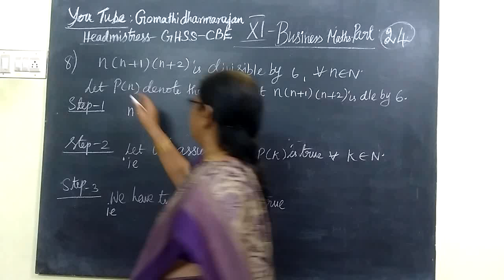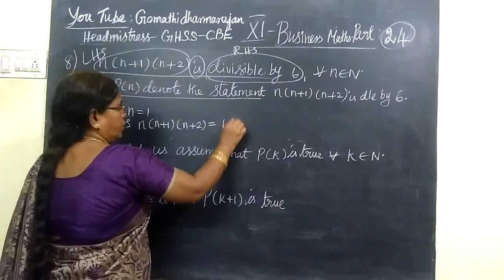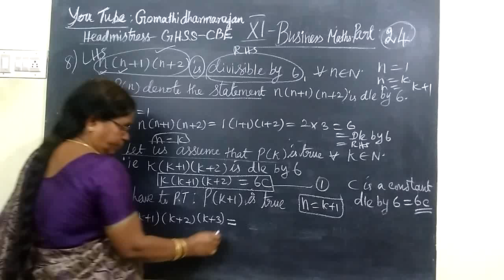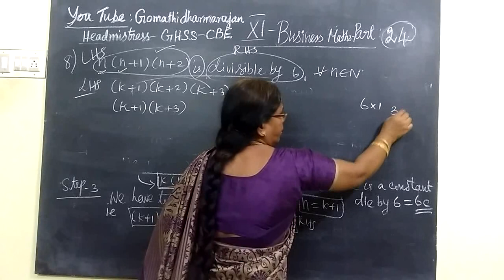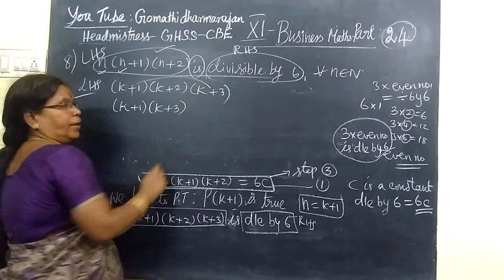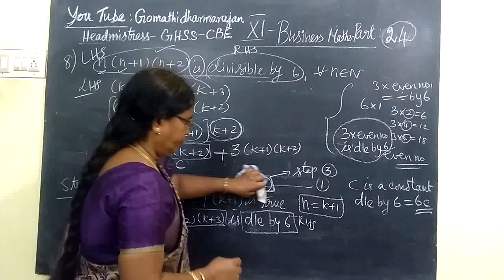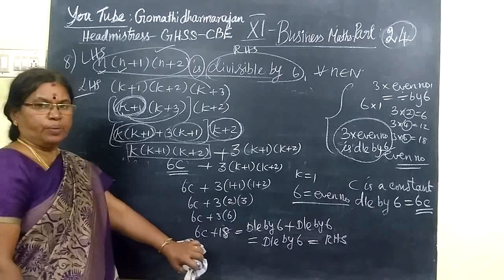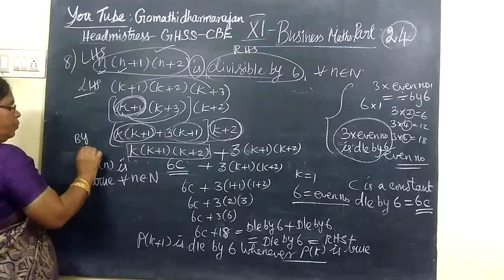11th B-Maths [Part-24] Ex-2.5-7 Algebra Gomathi dharmarajan